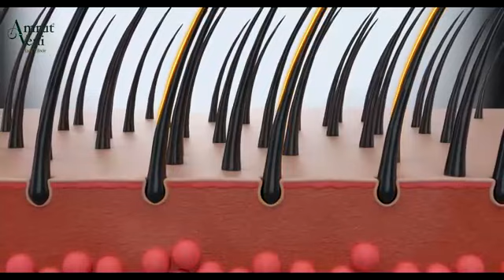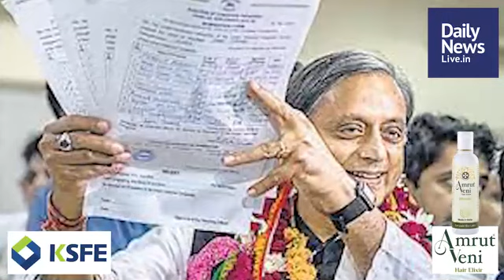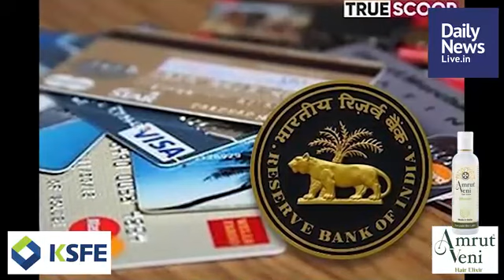October 1 | Latest Malayalam Morning Short News | Daily News Live | Shaji Padmanabhan